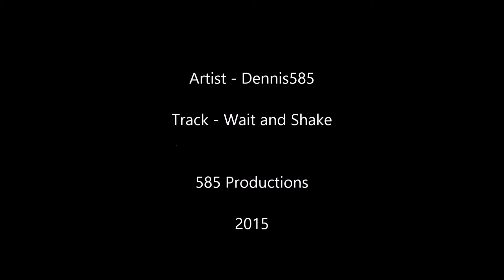Dennis585 - Wait and Shake